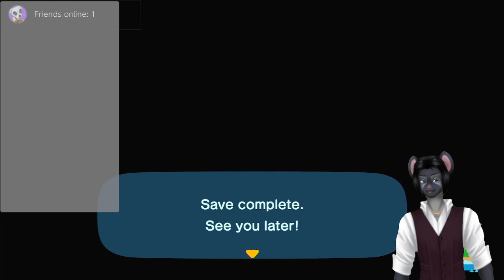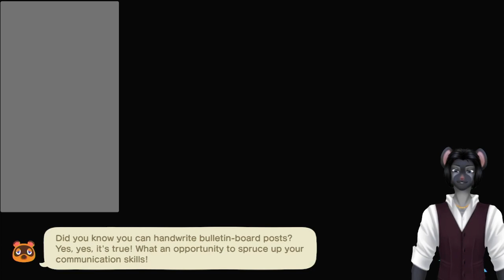The VelvetFog Lounge: Coffee Crossing (Day 226)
We say hello to Cephalobot.  We take more photos with Cyrus and Reese.  And we got Fang's photo today!